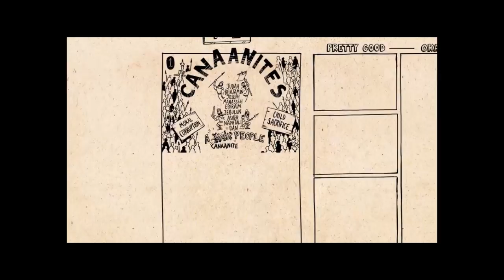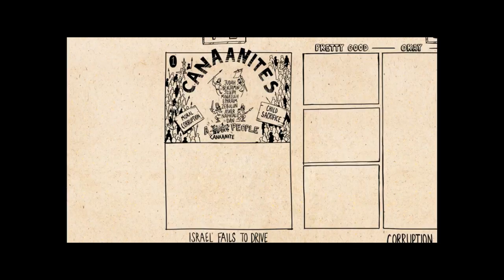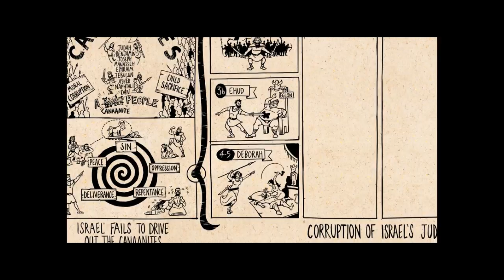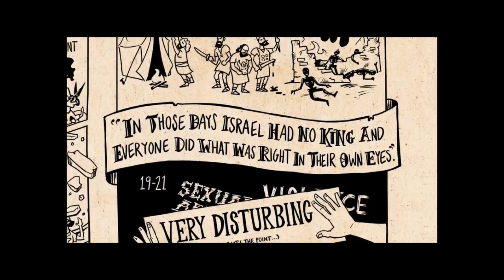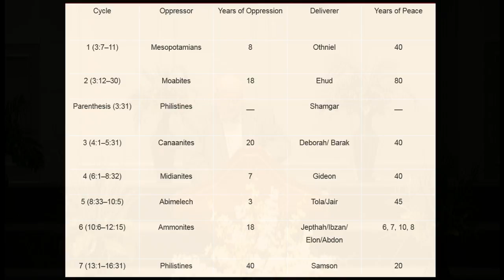Judges: If It Seems Good, Do It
Judges 21:25